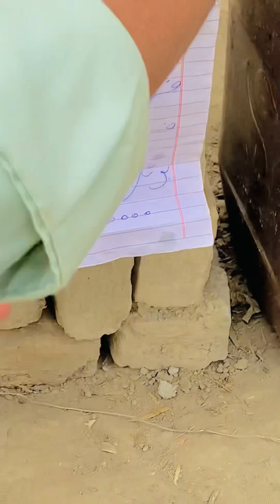اتنی مہنگائی میں فری پٹرول 🤑 - Funny video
سرائیکی زبان میں ولاگ اور فنی ویڈیوز دیکھنے کے لیے میرا چینل سبسکرائب کریں اورمیرے فیسبوک پیج کو بھی فالو کر لیں شکریہ ♥️
Funnyvideo